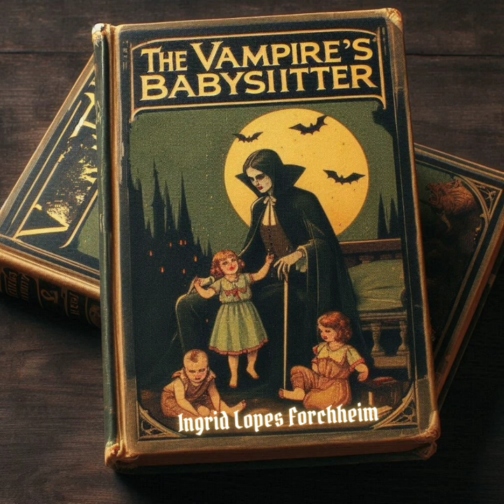Audiobook The Vampire's Babysitter - Chapter One.